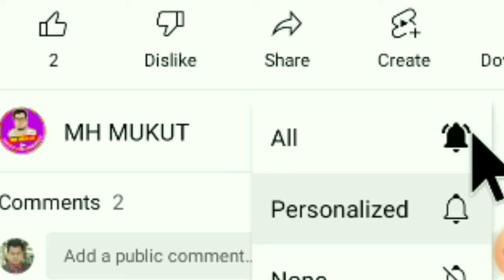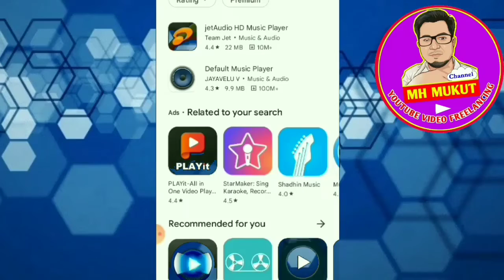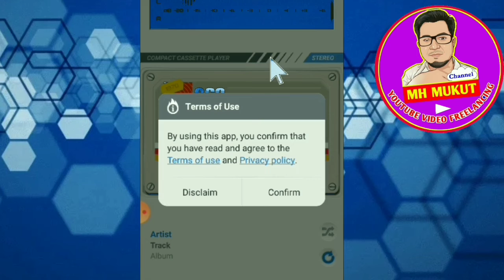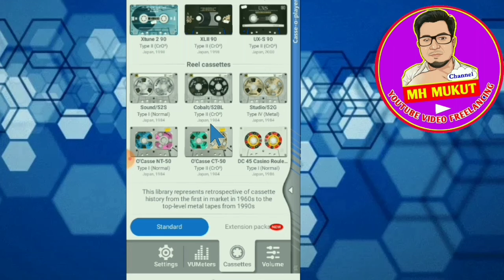very nice Audio player for android phone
very nice Audio player for android phone,Traditional Audio Player In today's video you will learn how to set up a nice audio player on your mobile.  Thanks